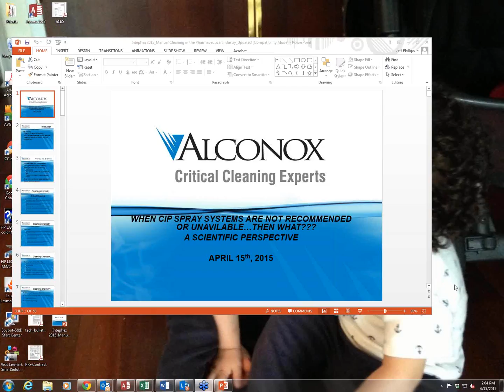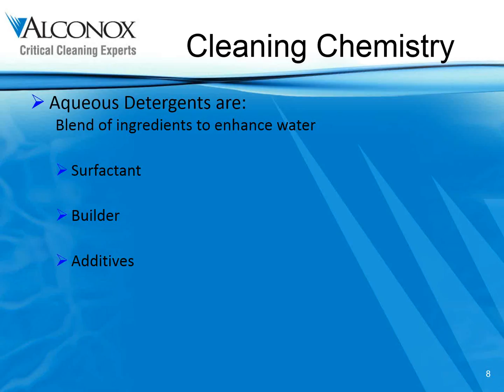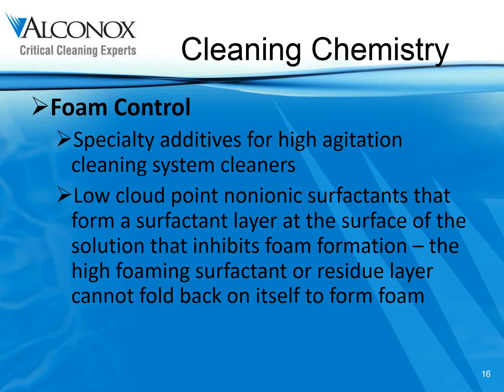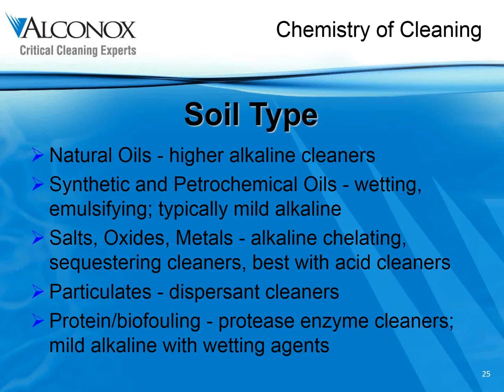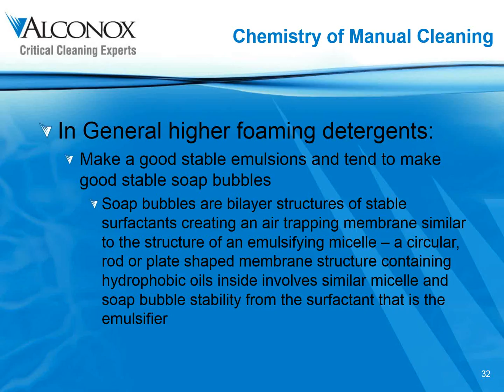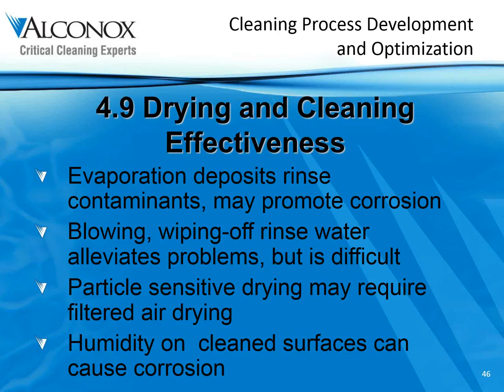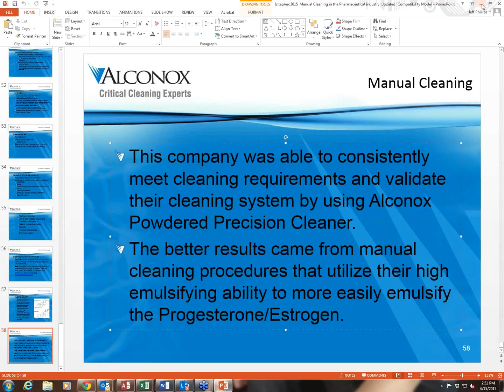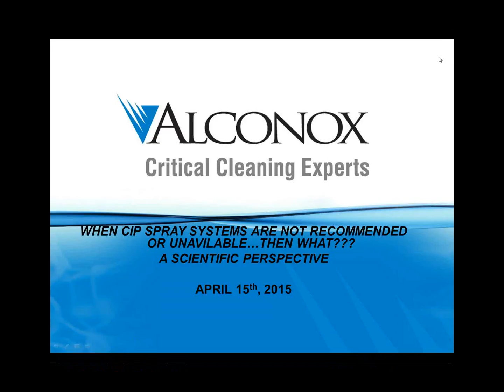When CIP Spray Systems Are Not Recommended Or Unavailable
Speaker: Jeff Phillips, Director, Science and Marketing, Alconox, Inc.

This webinar will cover general chemistry of aqueous cleaning with a focus on the use of high foaming detergents or non-spray ball CIP cleaning. Also covered will be the 9 variables in effective cleaning. This will cover things such as how a surface is treated before it’s cleaned through how these surfaces are stored when cleaning has been completed and everything in between. A focus will be paid on the often forgotten examples when more powerful emulsifying detergent use may be necessary or preferable compared to those detergents with little or no emulsifying capability. By attending this webinar you will understand the chemistry of aqueous cleaning, understand the variables and how to utilize them to achieve optimal cleaning, and when to use manual and/or high foaming detergents for cleaning pharmaceutical manufacturing equipment.